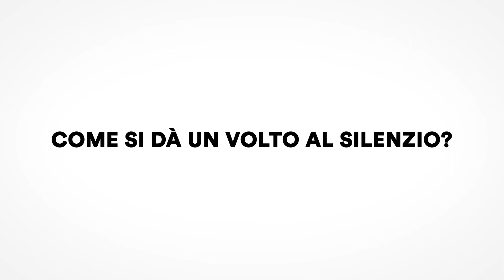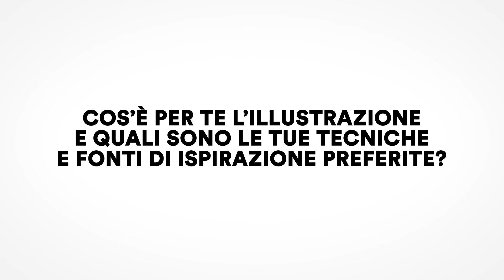Settimana della lingua italiana 2020 VIDEO INTERVISTE Sanna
In occasione della XX edizione della Settimana della Lingua Italiana nel Mondo dal @Centro_libro con @UniPadova e @maggiodeilibri
5 video di 5 illustratori italiani che parlano del proprio lavoro “illustrando” cinque parole, una ciascuno.

23/10 Alessandro Sanna